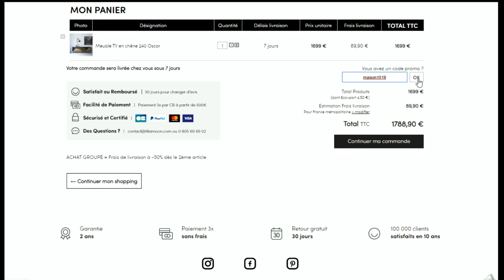Code promo Tikamoon vérifié en vidéo